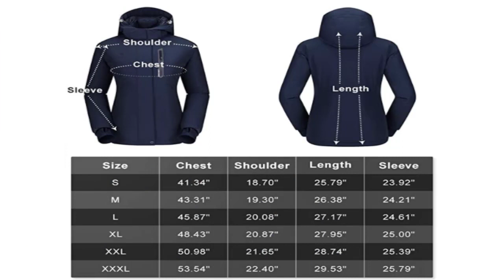CAMEL CROWN Women’s Mountain Snow Waterproof Ski Jacket Detachable Hood Windproof Fleece Parka Rain.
Amazon Links.
Women’s Mountain Snow Waterproof Jacket

Roxy Women's Hoodie For Women

PUMA Women's Full Zip Hoodie

Hood Windproof Fleece Parka Rain

Steve Madden Women's Outerwear Jacket

adidas Originals Women's Trefoil Hoodie

Escalier Women's Wool Trench Coat Winter

Columbia Women's Kruser Ridge II Softshell
Under Armour Kids Sneaker
adidas Men's Lite Racer Adapt Running Shoe

Nike Women's Court Royale Ac Sneaker

Blue by Betsey Women's SB-Tee Dress Pump

adidas Women's Cloudfoam sneakers shoes

These women ski jackets may run small, please order one size up or refer to size chart.
➤ Warm The super soft fuzzy lining and cotton padding will keep you warm during cold days. Waterproof rain jacket will help you stay dry on a rainy day
➤ WATERPROOF The waterproof level is 10000mm/H2O, breathability is 3000 g/m²/24 hours on average, and all the zippers are in waterproof design, waterproof polyester spinning fabric can prevent rainwater permeating into the ski jacket and meanwhile eliminate sweat in time